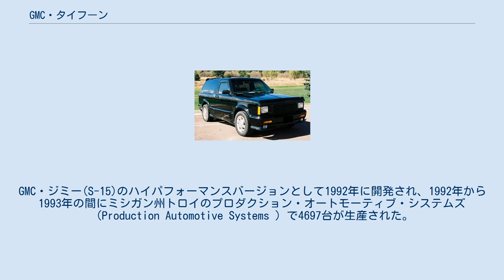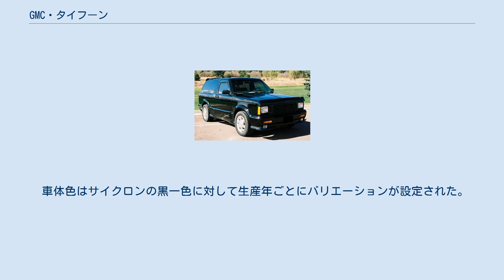GMC・タイフーン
タイフーン GMC・タイフーン（GMC Typhoon ）はゼネラルモーターズがGMCブランドで生産・販売していた3ドアSUVである。
GMC・ジミー(S-15)のハイパフォーマンスバージョンとして1992年に開発され、1992年から1993年の間にミシガン州トロイのプロダクション・オートモーティブ・システムズ（Production Automotive Systems ）で4697台が生産された。
 メカニズム面はピックアップトラックのGMC・ソノマをベースに開発され、ほぼ同時期に生産されたGMC・サイクロンと共通点が多い。
エンジンはGMC・サファリ/シボレー・アストロに搭載された4,300ccV型6気筒のLB4型を三菱TD06-17Cターボチャージャー＋ギャレット水冷／空冷インタークーラーで過給、スモールブロックエンジン用の吸気／排気マニホールドとスロットルボディ流用などのチューニングで最高出力280hp(209kW)、最大トルク49.7kg-m(488N-m)を発揮する。
ドライブトレインはフルタイム四輪駆動で、ボルグワーナー製トランスファーで前軸35％：後軸65％に配分、4速オートマチックトランスミッションを搭載する。
 足回りはフロントがダブルウィッシュボーン式サスペンション＋トーションバースプリング、リアがリジッドアクスル＋リーフスプリングで、S-15ジミーに比べて2インチのローダウンが施され、ビルシュタイン製ショックアブソーバーを装着している。
 ブレーキはフロントが13インチベンチレーテッドディスクブレーキ、リアがドラムブレーキを採用、四輪ABSを装備する。
 市販状態の動力性能はサイクロンに比べると140kgの重量増のため一歩譲るものの、停止状態から時速60マイル（約96km/h）までの発進加速は5.3秒、SS1／4マイル（ゼロヨン相当）は14秒台を記録する。
 外装はサイクロンに近似した形状のグランドエフェクトとフォグランプ、アルミホイールが装備される。
車内は革張りシートを採用、乗車定員は4人である。
 車体色はサイクロンの黒一色に対して生産年ごとにバリエーションが設定された。